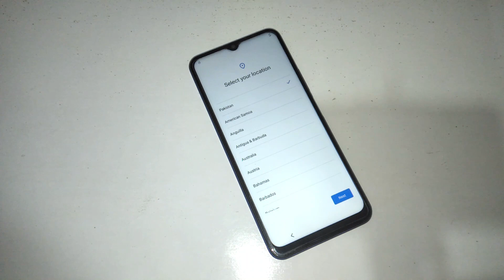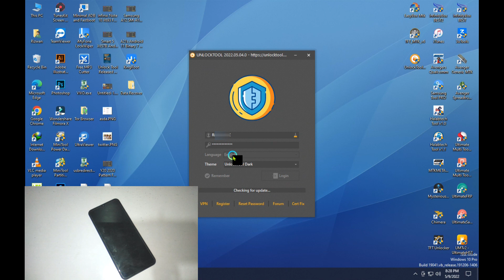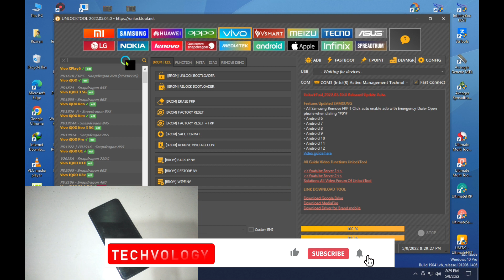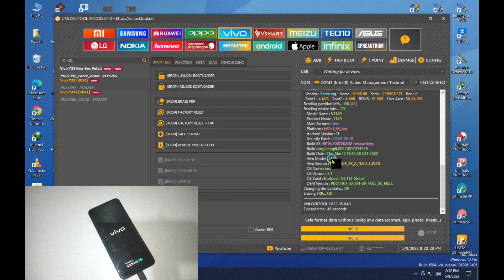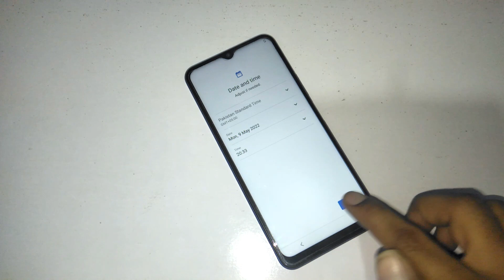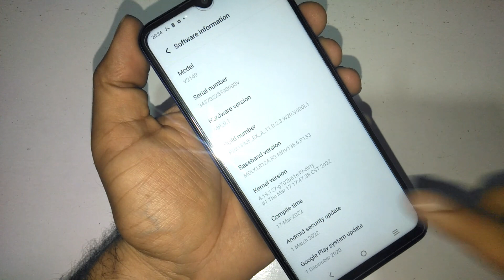Vivo Y21, Y21A, Y15 Android 11 FRP Bypass New Security March 2022 | Y21A Frp Phone Not Connect 2022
This Method Is for Vivo New Models And new security March 2022 Without Test Points FRP Bypass latest Solution 1 Click Done By UnlockTool.

vivo y15 bypass frp latest method new solution 2022